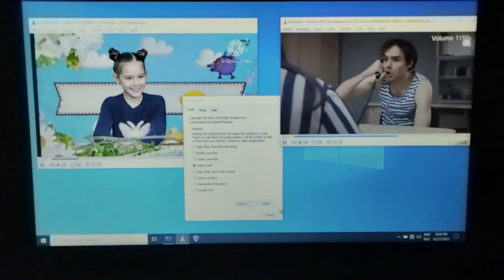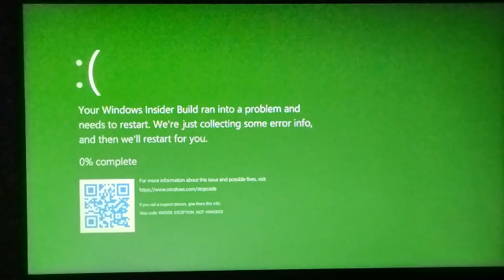(FIRST VIDEO OF 2024)Povestea de Seară video with Domnul NTV has GSOD